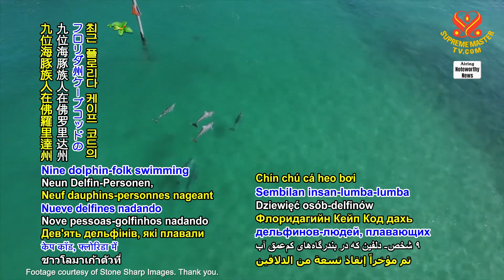stuck dolphin-people pod on the coast in Florida, United States, swiftly saved受困美國佛羅里達州海岸的海豚族群迅速獲救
stuck dolphin-people pod on the coast in Florida, United States, swiftly saved
受困美國佛羅里達州海岸的海豚族群迅速獲救